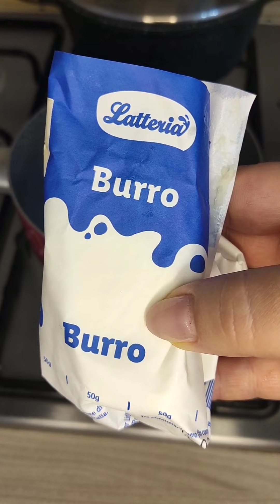lasagne a modo mio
una confezione di pasta per lasagne, mozzarella, prosciutto o fesa di tacchino , passata di pomodoro, 1 cipolla, parmigiano,sale,pepe. Per la besciamella;burro 20 gr, latte150ml,noce moscata,sale.